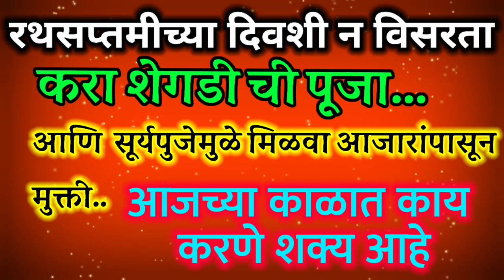रथसप्तमीच्या दिवशी न चुकता करा शेगडी ची पूजा सर्व आजार होतील नष्ट. .. #2023